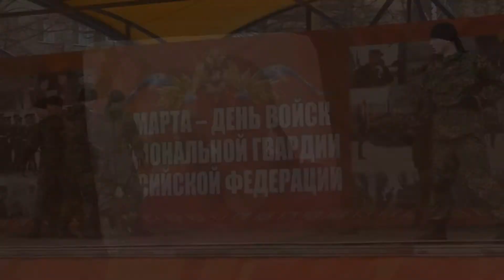СРО№2 Видео-концерт "Славим мужество и отвагу"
Вокальные номера в концерте исполняла Зоя Журавлева
Концерт подготовила и.о. заведующего отделением Тарабанова Ксения Ивановна.